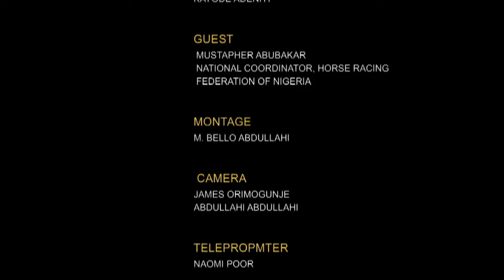Platform : Revolutionizing Horse Racing in Nigeria | NTA